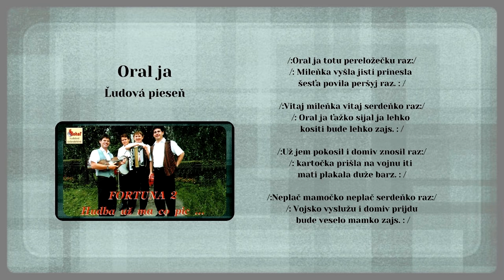FORTUNA 2, Oral ja totu pereložeňku, ukrajinská ľudová, Videorohaľ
Ján Bryndza v roku 1978 založil skupinu FORTUNA. Kapela hrá prevažne rusínske, šarišské, slovenské a ukrajinské ľudové piesne, vrátane piesní 80. a 90. rokov v štýle disco, repete a aktuálnych hitov. Spievajú všetci členovia kapely.
Obsadenie skupiny FORTUNA rok 1995:
Ján Bryndza - klávesové nástroje, spev
Peter Kidala - bicie, spev
Marián Dunčak - basgitara, spev
Stanislav Bartko - gitara, spev